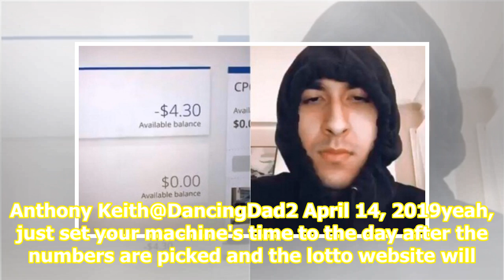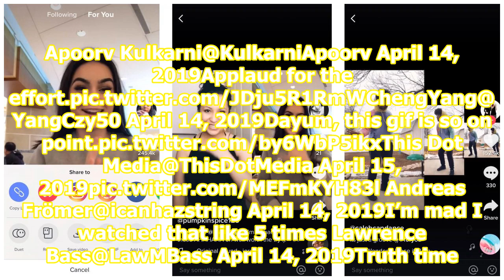Man changes bank balance while shopping online in viral TikTok video. Twitter can't keep calm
How many times have we been in a situation when we were strolling through some online shopping site and wanted to buy something? But then one look at the bank account and we think, "Sorry, Not today."Almost all of us have been there. Right. However, this Twitter user has come up with a solution for ...